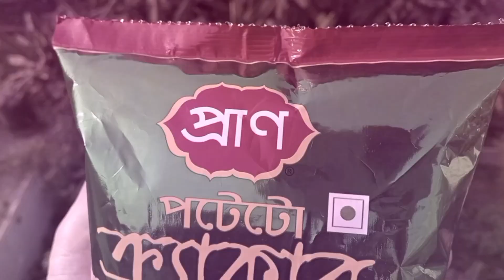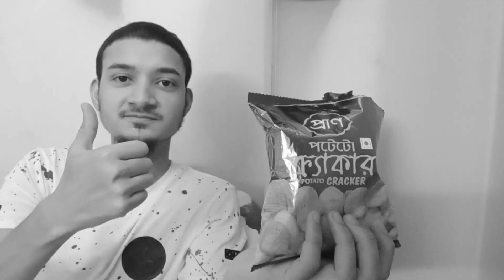PRAN Potato Cracker